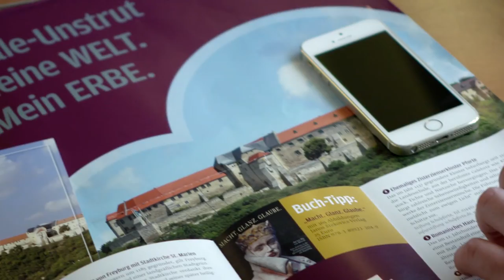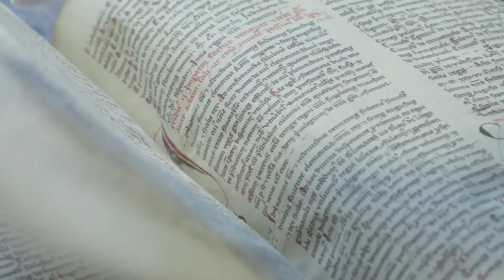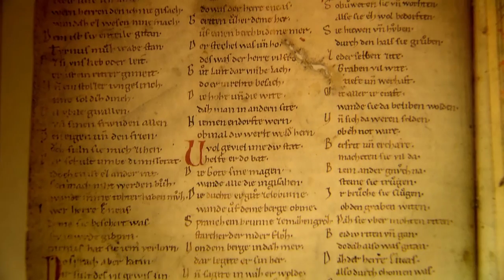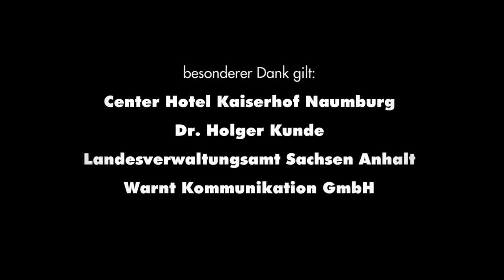Der Naumburger Dom und die hochmittelalterliche Kulturlandschaft an Saale und Unstrut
Spüren Sie den besonderen Reiz einer Kulturlandschaft, in der mittelalterliche Burgen und wunderschöne Weinberge eine malerische Kulisse bilden und wo man in historischen Altstädten lebendige Geschichte fühlen kann. Eine Region die sich anschickt, UNESCO-Weltkulturerbe zu werden.